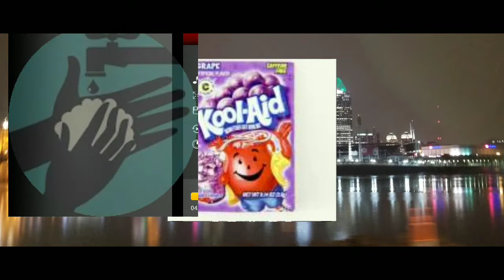The Kool Aid song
Remake a song off top of the head 2017